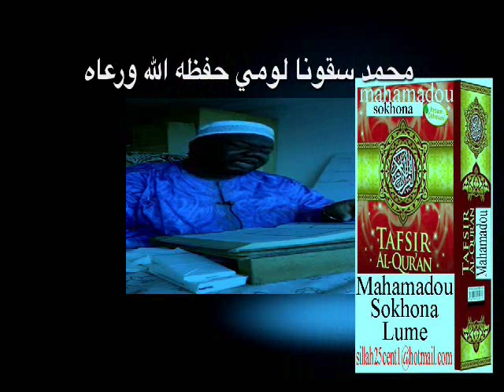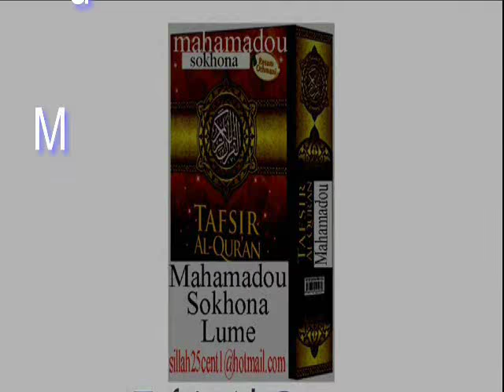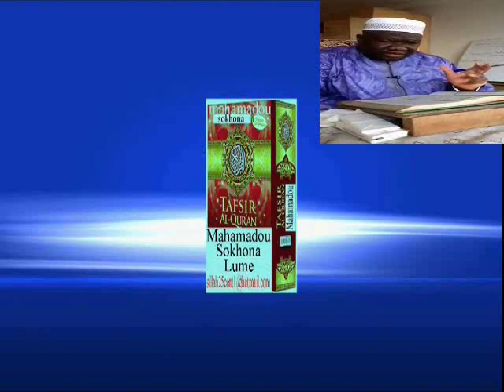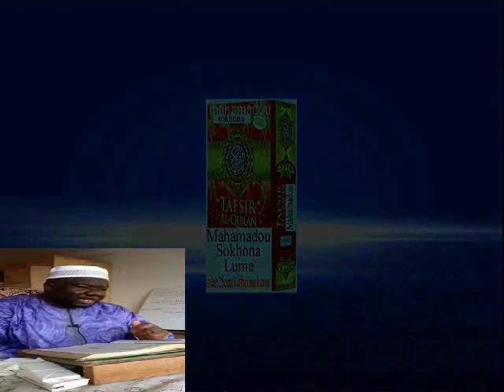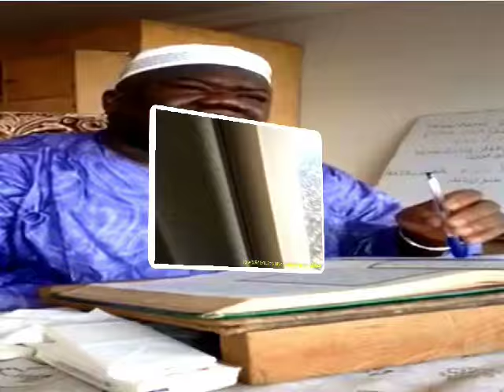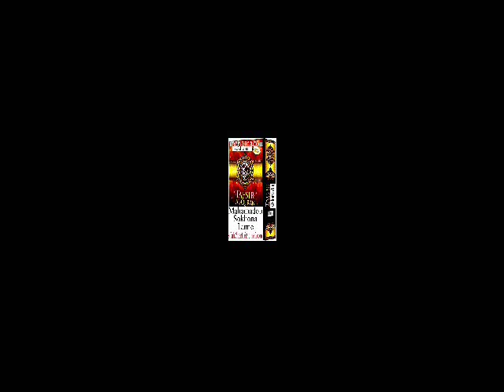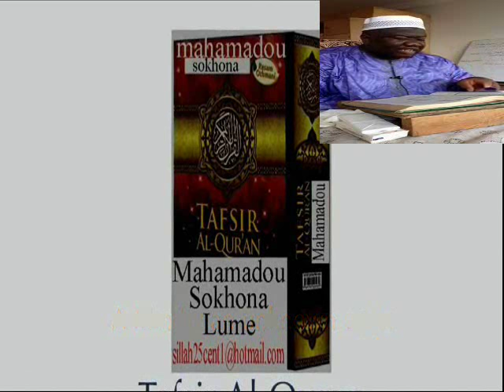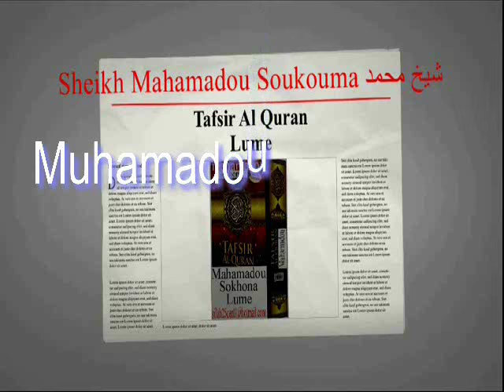Muhamadou Soukouna TAFSIR Surat Al Nur (P06) تفسير سورة النور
تفسيرسورة النور